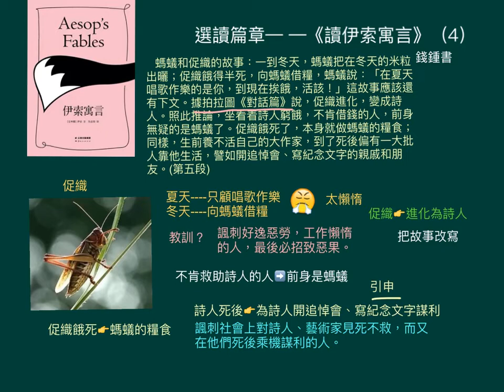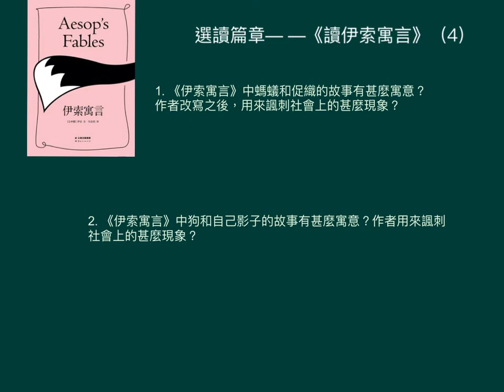中五中文_下學期_《讀伊索寓言》（4）